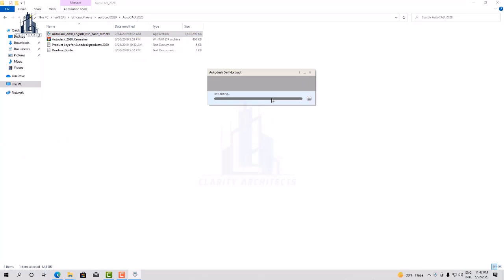Complete Course in AutoCAD 2D l Clarity Architects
দৈনন্দিন জীবনে AutoCAD -এ পারদর্শী হয়ে উঠুন। AutoCAD এ দক্ষ হয়ে উঠতে এনরোল করুন “ঘরে বসে অটোক্যাড ” কোর্সে।

Course overview
অটোক্যাডে এই কোর্সটি করে আপনি  ''Basic Level to Advanced level''  পর্যন্ত কাজ শিখতে পারবেন।...

এই কোর্সটিতে প্রত্যেকটা ক্লাস স্টেপ বাই স্টেপ সবকিছু শেখানো আছে।

এই কোর্সটিতে যা যা থাকছে।.

অটোক্যাড সফটওয়্যার কিভাবে ডাউনলোড করবেন ?
অটোক্যাড সফটওয়্যার কিভাবে ইন্সটল করবেন এন্ড কিভাবে ক্র্যাক করবেন ?
অটোক্যাড এর বেসিক সকল টুলবারের সাথে পরিচিত।
অটোক্যাড এর পেজ সেটআপ কিভাবে করতে হয় ?
অটোক্যাডে কিভাবে লেয়ার নিতে হয় কিভাবে ড্রইং করতে হয় ?
অটোক্যাডে কিভাবে প্লান মেক করতে হয়, কিভাবে Stair  মেক করতে হয়, কিভাবে Hatch  নিতে হয় ?
অটোক্যাডে কিভাবে গ্রাউন্ড ফ্লোরের ডিজাইন করতে হবে ?
গ্রাউন্ড ফ্লোর প্ল্যানে কিভাবে ইঞ্জিনিয়ারিং মেইনটেেন্স রুম তৈরি করতে হয়?
গ্রাউন্ড ফ্লোর প্ল্যানে কিভাবে গাড়ির পার্কিং তৈরি করতে হয়?
অটোক্যাড প্লানে কিভাবে বারান্দা তৈরি করতে হয়?
অটোক্যাড প্ল্যান এ  কিভাবে জানালা তৈরি করতে হয়, কিভাবে দরজা তৈরি করতে হয় ?
অটোক্যাড প্ল্যান এ কলাম কিভাবে তৈরি করতে হয়?
অটোক্যাড প্ল্যান এ কিভাবে 1st Floor, 2nd Floor, 3rd Floor "Elevation" কিভাবে তৈরি করতে হয়?
অটোক্যাড প্ল্যান এ সেকশন ডিজাইন কিভাবে করতে হয় ?
সেকশন ডিজাইনের রেলিং কিভাবে তৈরি করতে হয় ?
অটোক্যাড ডিজাইনে কিভাবে প্রিন্ট করতে হয়, কিভাবে পিডিএফ করতে হয়, " A TO Z" থাকছে এই কোর্সে .
অটোক্যাড ফার্নিচার লে আউট প্লান।
অটোক্যাড  "Brochure"  ডিজাইন, ফটোশপের মাধ্যমে।
ছাদের "Furniture" লে আউট নকশা ।
ডুপ্লেক্স হাউজের লে আউট প্লান।
ডুপ্লেক্স হাউজের উপরের তালার লে আউট প্লান।
AutoCAD 2020 - Column Layout Plan ।
AutoCAD 2020 - Working Drawing Layout Plan ।

অটোক্যাড এই কোর্সটি করে নিজেকে দক্ষ প্রমাণ করুন।